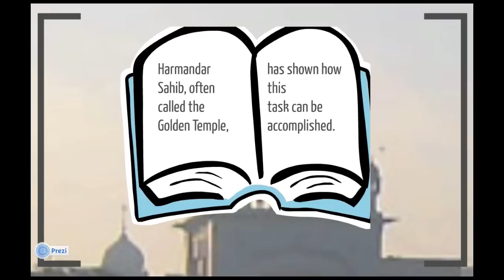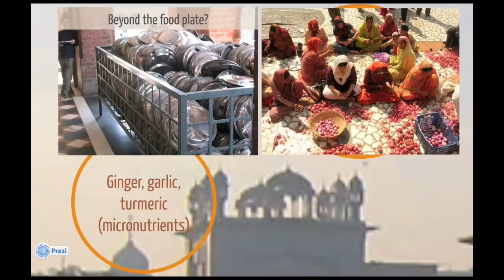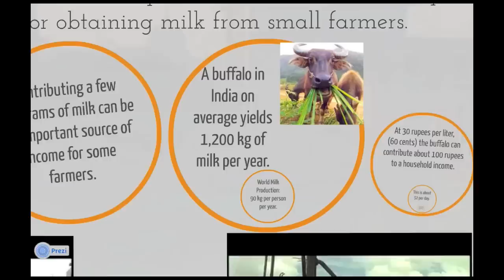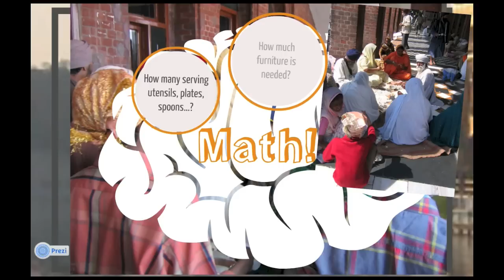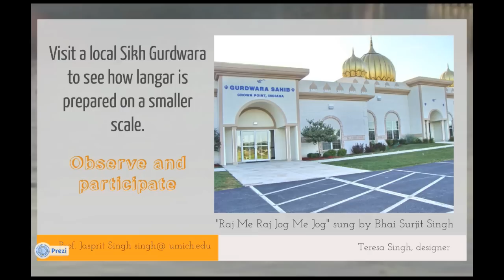Sustainable Meals Project: University of Michigan's Global Studies Course in Amritsar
University of Michigan Students interested in sustainable living can apply for this innovative Global Studies project with Professor Jasprit Singh. Students will accompany Prof. Singh and his group to India for four weeks to study how the Golden Temple has managed to feed  a nutritious meal to 50,000 people everyday, free of charge. Learn more about this 450-year old institution and enjoy the serenity of the Golden Temple.